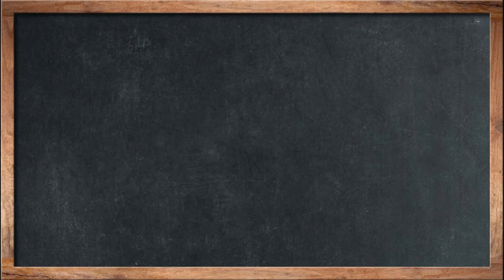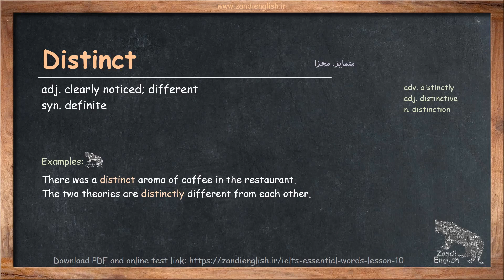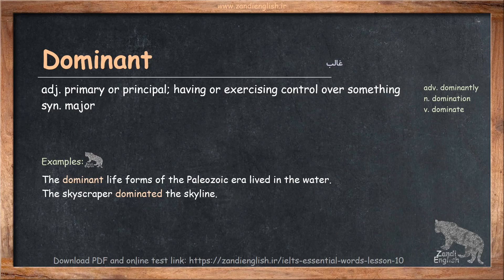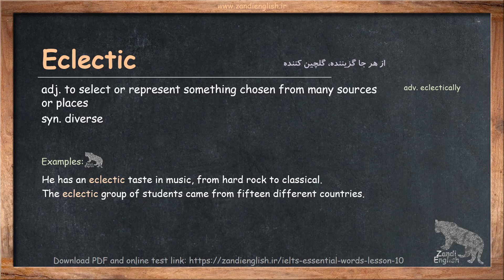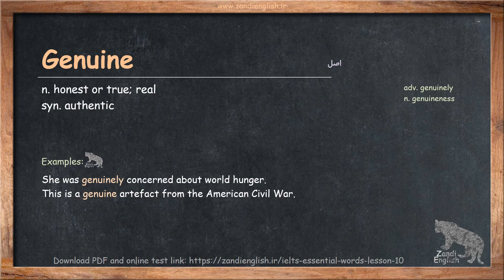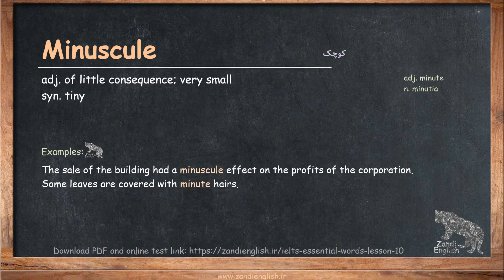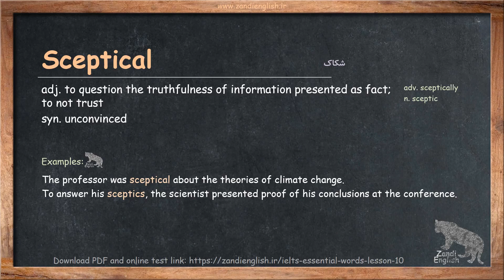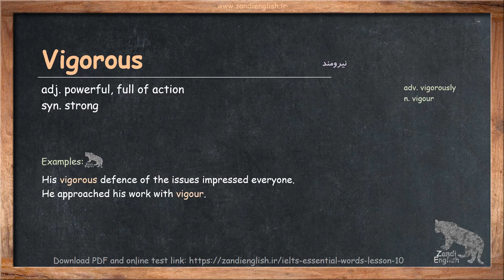Essential Words for IELTS and TOEFL Lesson 10 | آموزش لغات ضروری آیلتس و تافل درس 10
برای دیدن صفحه درس دهم به لینک زیر مراجعه کنید

لیست کامل ویدیو کلمات ضروری آیلتس و تافل در پایین

لیست لغات اصلی
تلفظ لغات در فایل صوتی
ویدیو آموزشی لغات ضروری آیلتس و تافل
دانلود پی دی اف جزوه کلمات
لیست کامل لغات ضروری شامل کلمه اصلی، معانی، خانواده لغت و دو مثال
آزمون آنلاین لغات ضروری آیلتس و تافل

بچه ها لطفاً با سابسگراب و لایک ویدیو از من حمایت کنید. به من دلگمی بدید تا محتوای آموزشی گام به گام براتون درست کنم
حتما نظرات و پیشنهادات خودتون رو برام بنویسید
اگر غلط املایی یا مشکلات تلفظی می بینید، برام توی قسمت نظرات یوتیوب یا سایت زبان زندی بنویسید تا من اصلاح کنم
ممنون از نگاه گرمتون